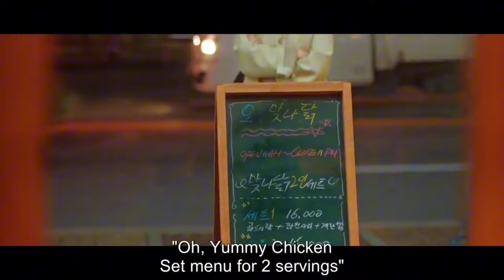Park jun young and Yoon ji won | Flex X Cop kdrama second lead couple (1×16) love story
Flex X  Cop  kdrama
park jun young and yoon ji won love story
flex X cop kdrama second lead couple